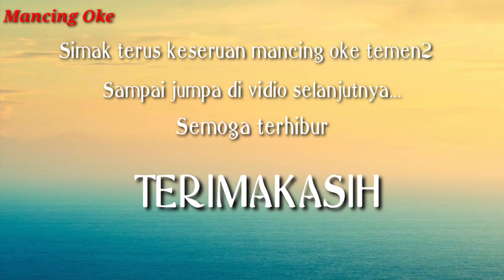PANEN IKAN NILA LAGI, /MANCING BARENG KAWAN-KAWAN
Assalamualaikum Wr.Wb Mancing kali ini adalah lanjutan vidio sebelumnya temen-temen...Hari ini kita coba mancing ikan nila lagi lokasi di gajah mati sumsel... _____________________________________Untuk umpan masih seperti biasa kesukaan ikan nila umpan lumut kasar.. mata kail carbon no 10,simak terus temen-temen semoga terhibur. _____________________________________dukung terus chanel mancing oke temen-temen dengan like comen dan subscribe TERIMAKASIH Wassalamualaikum Wr.Wb